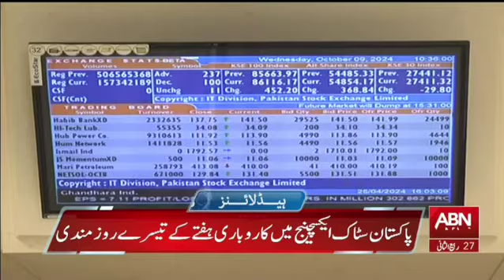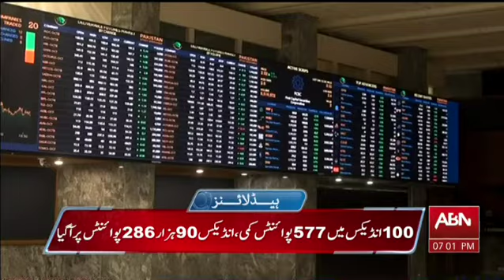HEADLINES 07 PM || 30 OCTOBER2024 || ABNNEWS